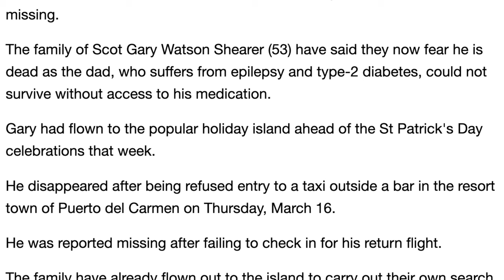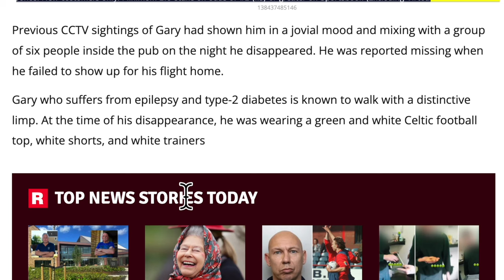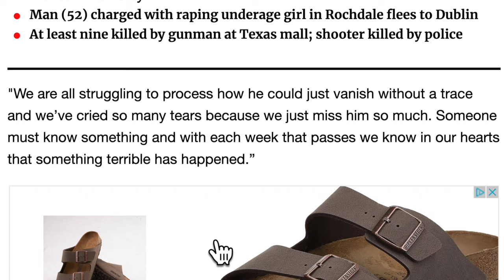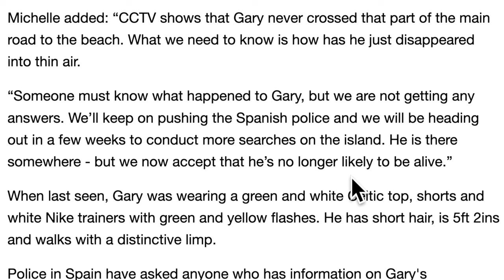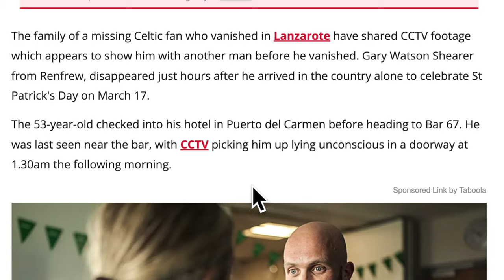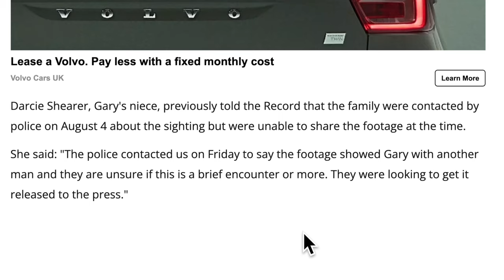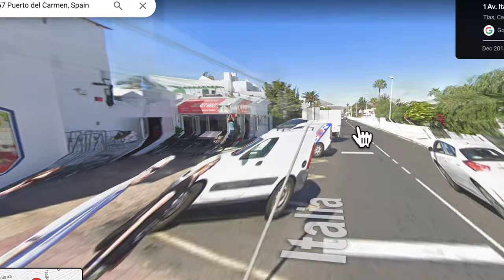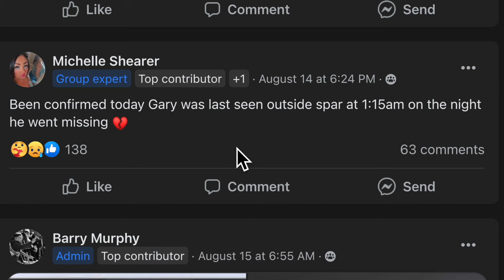Lost on Lanzarote: What happened to Gary Watson Shearer?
Family of Celtic fan missing in Lanzarote share CCTV

Snail mail:
PR6 6RH

Tilly's Amazon Wishlist: